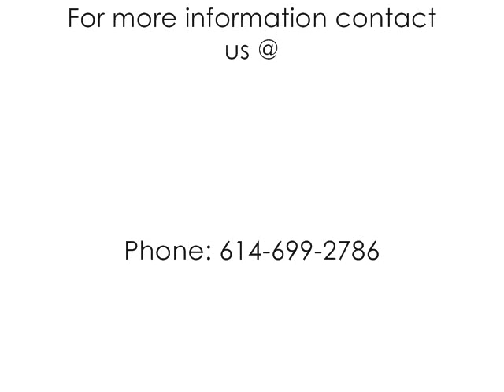Defining Friendship God's Way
Enjoy the first message in Pastor Shawn's newest series entitled How To Win Friends and Influence People for the Kingdom.  Defining Friendship God's Way will totally changed your thinking on what real friendship looks like from a biblical perspective.